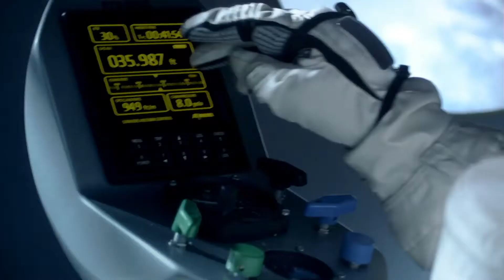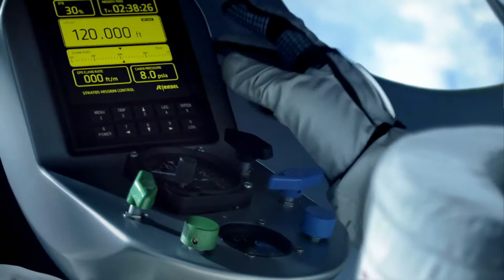Felix prejump video.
Sometimes you have to go up really high to understand how small you are.